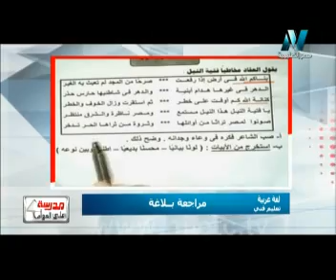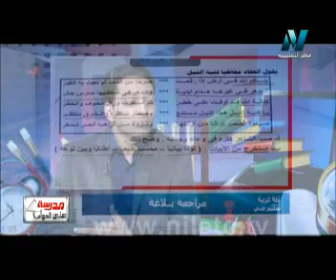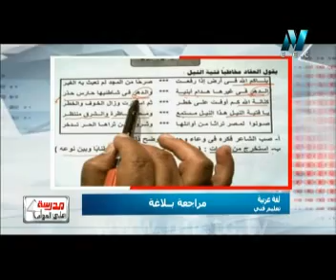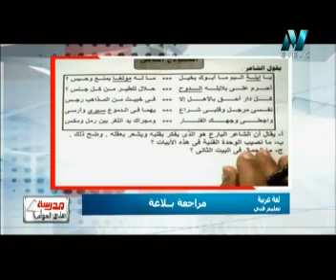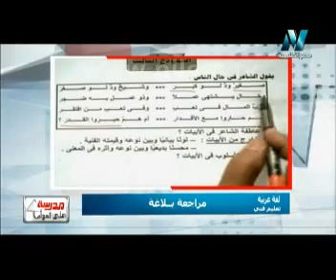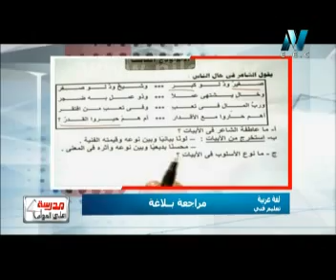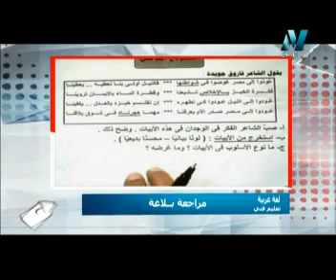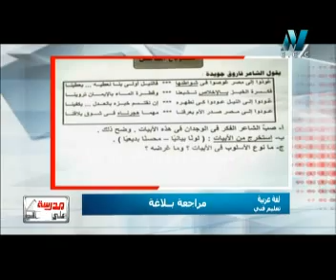لغة عربية - ثانوى فنى : مراجعة بلاغة